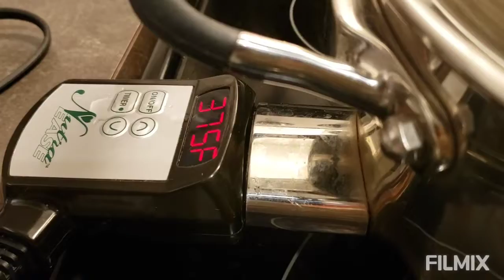Ito ang napakasarap sa napakalamig na panahon.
Grabehhh minus 34°kaya dapat meron lage mainit-init na sabaw.